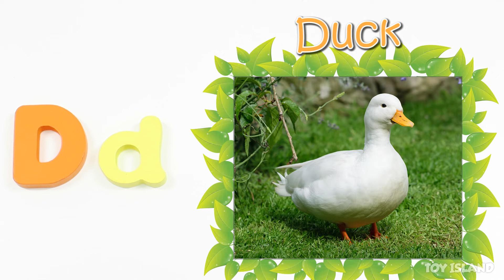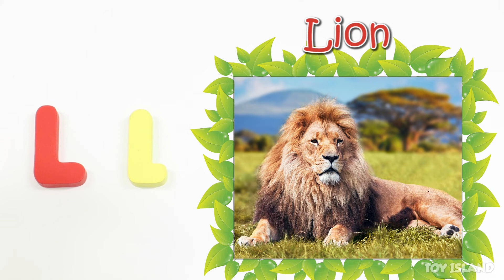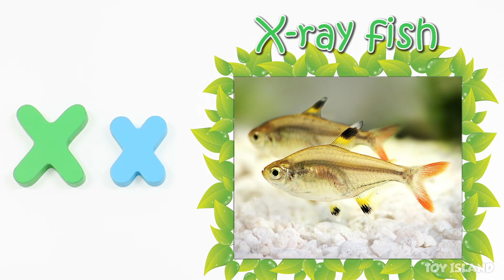Alphabet Animals | Learn animal names from A to Z | Learning ABC for kids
Learning Alphabet A to Z  Animal for Kids & Children